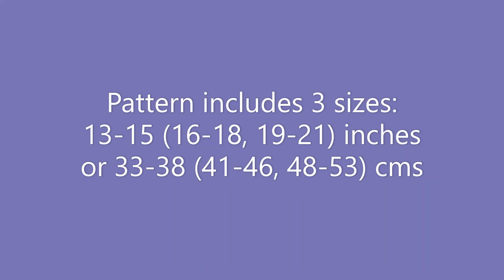Doll's All-in-One Bodysuit and Hat Knitting Pattern to fit 13-21 inches or 33-53 cms doll's clothes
See a 360 degrees view of our Bodysuit and Hat Knitting Pattern for Dolls 13-21 inches or 33-53 cms.
Design:
The  Bodysuit and Hat have an easy to knit pattern and twisted rib stitch border. The bodysuit is knitted as one piece to the yoke where the sleeves are joined in.  Stitches are picked up to complete the opening at the back.
Sizes:
The pattern includes 3 sizes to fit Doll: 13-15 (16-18, 19-21) inches or 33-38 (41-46, 48-53) cms.
Yarn:
The pattern uses double knitting wool (an alternative yarn for overseas knitters would be USA light worsted or Australian 8 ply)
The picture shows the outfits knitted using Rico Baby Classic DK in shades Powder (038) and Lilac (077).
Tension:
22 sts and 30 rows to 4 inches/10 cm (stocking stitch) on 4 mm needles or size needed to achieve stated tension.
Needles:
Sizes 3.25 mm and 4.0 mm (USA 3 and 6) straight needles are required.
Other requirements:
4 (4, 5) buttons for the Bodysuit
Stitch holders and stitch markers

Please note the pattern is written using British terminology and is a digital download PDF.